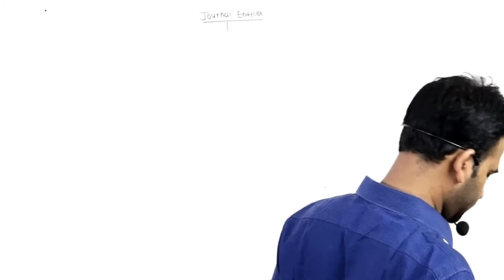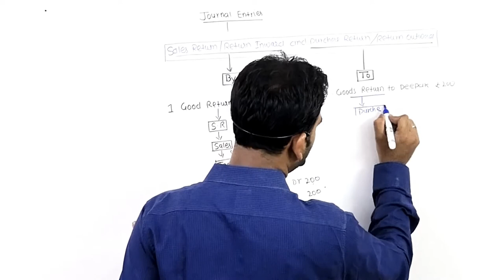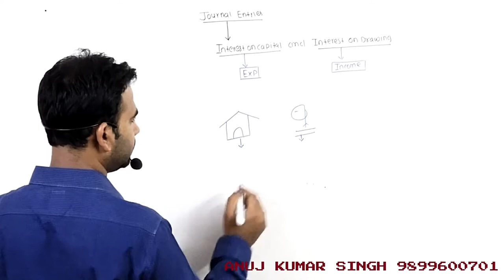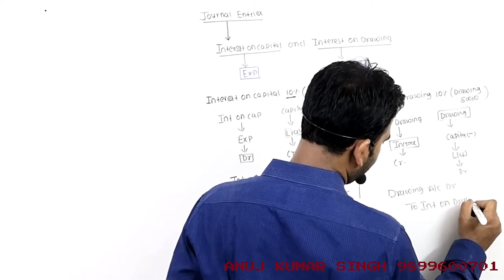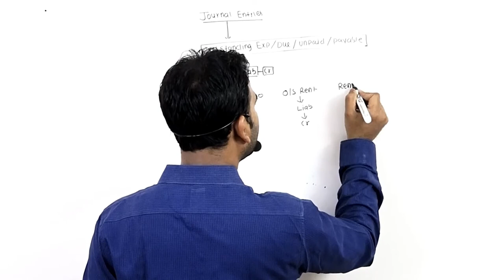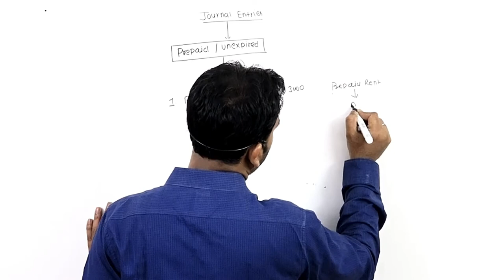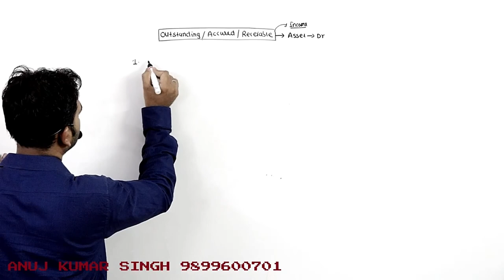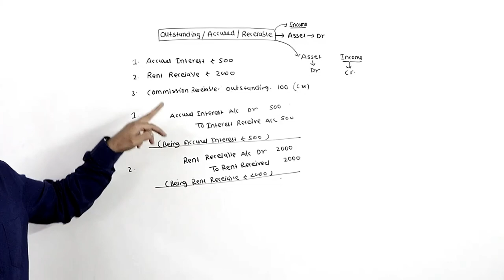Sales Return and Outstanding Expenses || Journal Entry || Accountancy